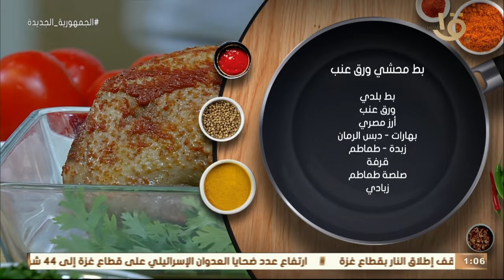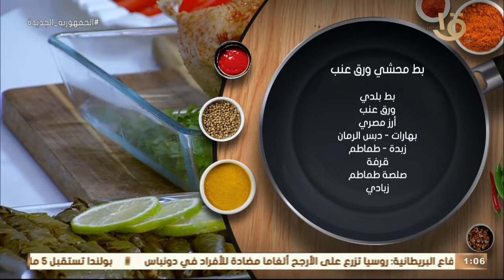أكلة أمي | حلقة موسم عاشوراء "بط محشي ورق عنب" و"عاشوراء بالكريم شانتيه" 8-8-2022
أكلة_أمي
▶▶ Follow us ▶▶